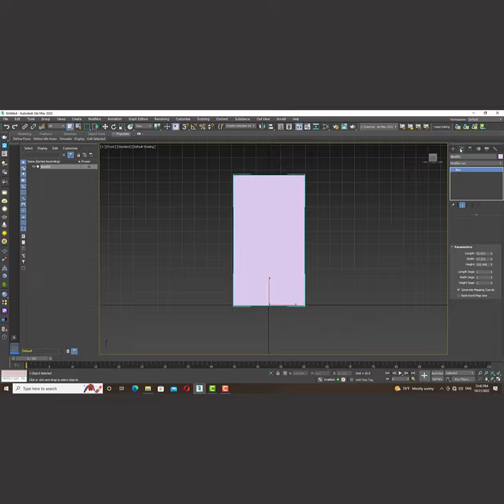slice Modifier | 3ds Max Tutorial | How to cut in 3ds max?shortvideo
Hi In this video, we will learn slice  In 3ds Max.